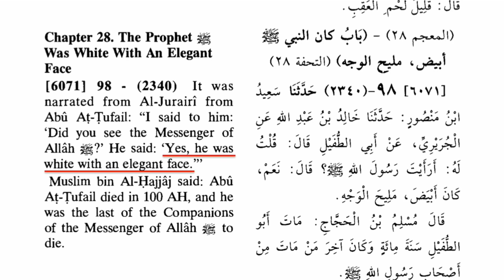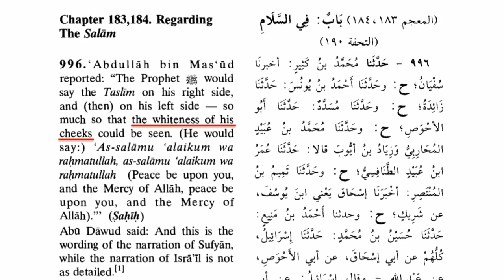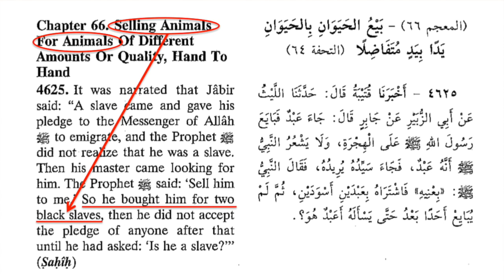Muhammad's White Grandson Sheikh Muhammad al Yaqoubi